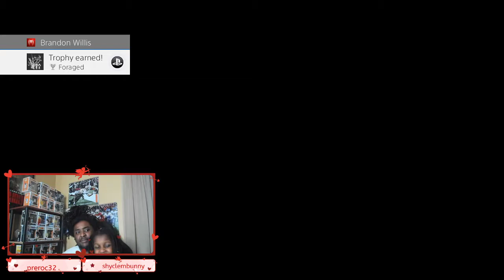Little Nightmares II Funny Gameplay Part 2.. ( Long Neck Lisa And Her Bad Class Room After Me)